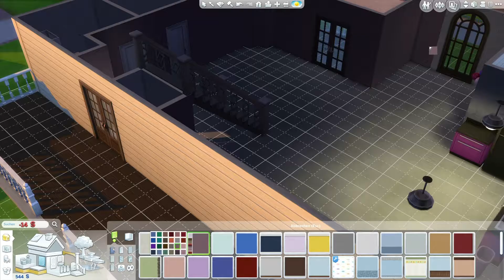#42| Elende Gartenarbeit | Die Sims 4 - 100 Baby-Challenge [Gameplay Let's Play]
Kommentiertes Sims 4 Let's Play von Miss Vada.
100 Babys?!
Dazu kann ich nur sagen:
AUF, AUF in eine lustige Talfahrt voller Emotionen, Verwirrungen und Verpeiltheit.

Eure Kreationen könnt ihr mir unter dem
in der Sims 4 Community-Galerie zukommen lassen.
Ich freue mich auf eure einzigartig, verrückten Ausgüsse. :D
Möge die Welt bunter werden.
Release: 04.September 2014
Entwickler: The Sims Studio/Maxis
Publisher : Electronic Arts